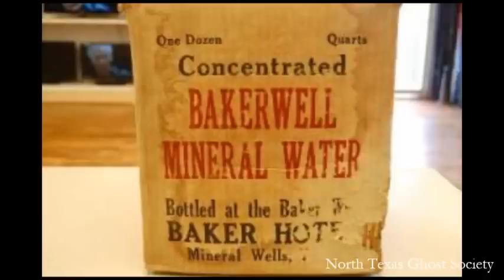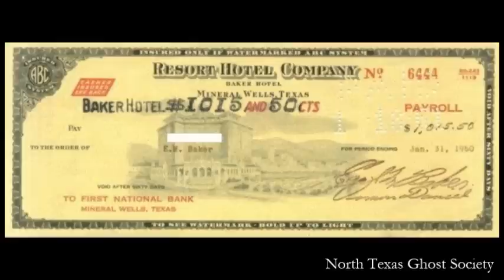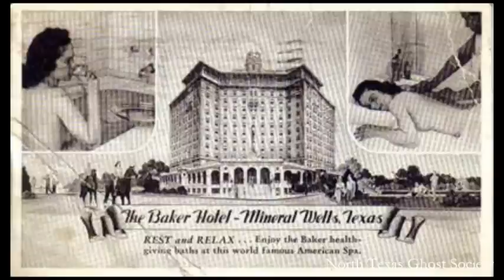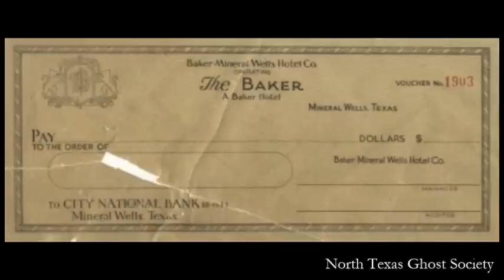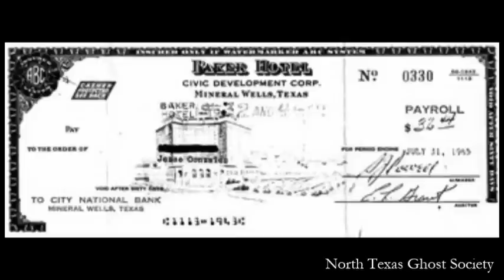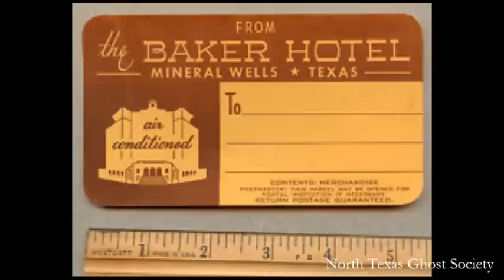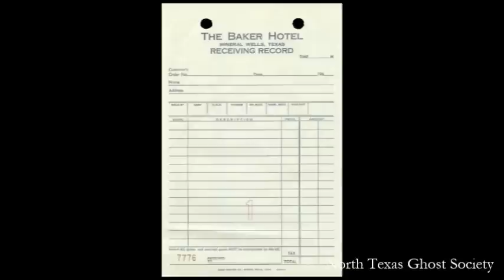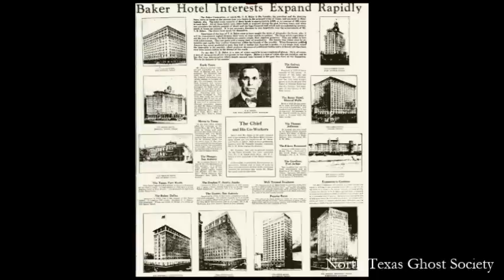History of The Baker Hotel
Here's the History of The Baker Hotel, in Mineral Wells Texas.
Just a snippet of some of the old photos to show the History of the Baker Hotel in Mineral wells Texas.  Great to see that it will be re-opening in 2024 after it's massive renovation !